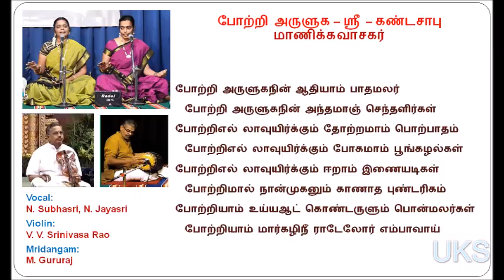N Subasri N Jayasri - Potri Aruluga - Sri - Kandachapu - Manickavasagar திருவெம்பாவை - போற்றி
Potri Aruluga - Sri - Kandachapu - Manickavasagar Tiruvembavai

Vocal: N. Subhasri, N. Jayasri
Violin: V. V. Srinivasa Rao
Mridangam: M. Gururaj

"போற்றி அருளுக"
ராகம்: ஸ்ரீ
தாளம்: கண்டசாபு
அருளியவர்: மாணிக்கவாசகர் (திருவெம்பாவை- 8-ஆம் திருமுறை)

போற்றி அருளுகநின் ஆதியாம் பாதமலர்
  போற்றி அருளுகநின் அந்தமாஞ் செந்தளிர்கள்
போற்றிஎல் லாவுயிர்க்கும் தோற்றமாம் பொற்பாதம்
  போற்றிஎல் லாவுயிர்க்கும் போகமாம் பூங்கழல்கள்
போற்றிஎல் லாவுயிர்க்கும் ஈறாம் இணையடிகள்
  போற்றிமால் நான்முகனும் காணாத புண்டரிகம்
போற்றியாம் உய்யஆட் கொண்டருளும் பொன்மலர்கள்
  போற்றியாம் மார்கழிநீ ராடேலோர் எம்பாவாய்